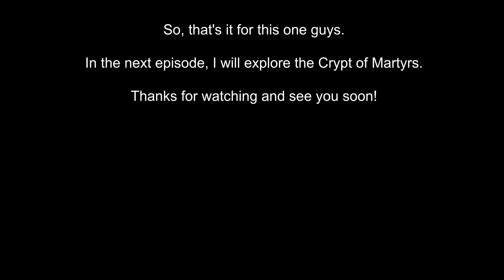Mortal Shell Part 5 - Hadern Boss Fights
In this episode, I have two boss fights with Hadern to get a couple of weapons, the Martyr's Blade and my personal fav, the Hammer and Chisel. I also get another shell, Tiel the Acolyte, which I don't use as I continue to use Solomon's shell.

So, hope you enjoy the video.

Intro - 0:00
Fallgrim Outskirts - 0:07
Abandoned Chamber - 2:38
Hadern fight (Martyr's Blade) - 4:21
Martyr's Blade - 7:49
Path to next shell - 8:41
Ven Noctivagu fight - 9:10
Obtaining Tiel's shell - 11:26
Genessa - 12:16
Path to Eternal Narthex - 13:29
Eternal Narthex - 15:11
Hadern fight (Hammer and chisel) - 16:31
Hammer and chisel - 19:45
Outro - 20:10